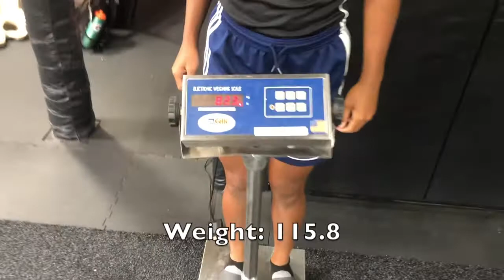Brealyn Viamille | Evanston Township | Class of 2022 | FW/AM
EFT was founded in 1994 in the Chicagoland Area, and has since evolved into a world-class Training facility that caters to a wide variety of clientele. The EFT Football Academy provides athletes of all ages and levels of skills the opportunity to work with experienced EFT staff members, to gain valuable athletic advancements and crucial college exposure. The foundations and methods that every EFT athlete trains by are adapted specifically for his position to allow him to distinguish himself as physically superior. The coaching staff at the EFT Football Academy have all excelled in major Division 1 Collegiate Football programs, and have had careers in the NFL.

*20 High School All-Americans
*350+ College Football Commits (last 10 years)
*50+ Active NFL Athletes
*18 1st and 2nd Round Draft Picks
*16 Pro Bowl Players
*10 Super Bowl Champions

Featured on:
Rivals
24/7 Sports
ESPN
Bleacher Report
Sports Illustrated